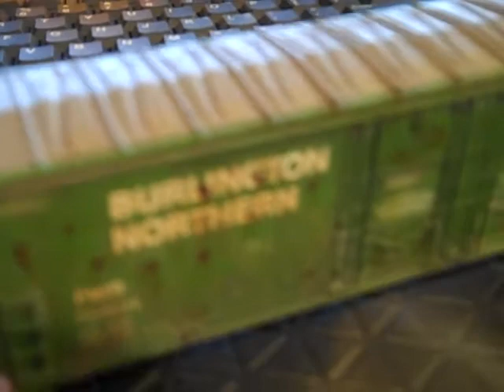weathering a box train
weathering